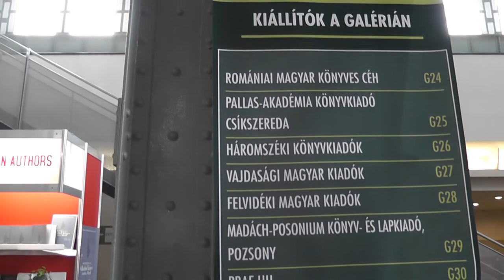XVIII. Budapesti Nemzetközi Könyvfesztivál - Dedikálások és villanások 4. rész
ekultura.hu  - XVIII. Budapesti Nemzetközi Könyvfesztivál
2011. április 17., Dedikálások és villanások 4. rész
Komoróczy Géza, Borbás Mária, Szegedi Katalin, Ungvári Tamás, Gálvölgyi János, Sándor Iván, Palotás Petra